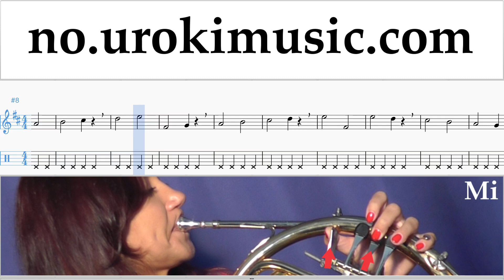Valthorn Kurs Passenger - Let Her Go Trening Studie Del 1 øvelser um-i935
Valthorn Kurs Passenger - Let Her Go Trening Studie Del 1 øvelser um-i935 Del 1 inneholder øvelser. Disse øvelsene vil forberede deg for den delen # 2. Vennligst skriv i kommentarfeltet, hvordan å gjøre undervisningen mer nyttig for deg?